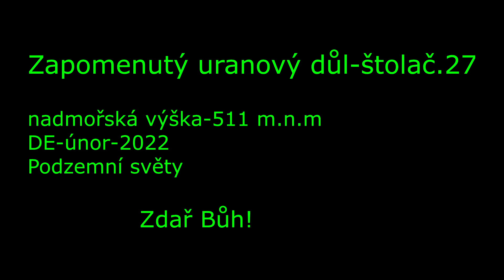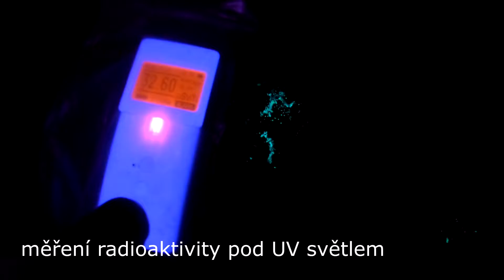Zapomenutý uranový důl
Těžba uranu je získávání uranové rudy hornickou činností z příslušných rudních ložisek. První uranové doly byly otevřeny už v průběhu 19. století, neboť některé uranové rudy se používaly například k zabarvování skloviny ve sklářských hutích. Skutečný rozmach těžby uranu však nastal až po druhé světové válce v důsledku zvýšené spotřeby radioaktivního materiálu pro výrobu atomové bomby a posléze též pro výrobu elektrické energie v jaderných elektrárnách. V historii mnoha důlních podniků je těžba uranu úzce spojena s nedostatečnou zdravotní péčí o civilní horníky, případně s problematickým využíváním nesvobodných pracovních sil.